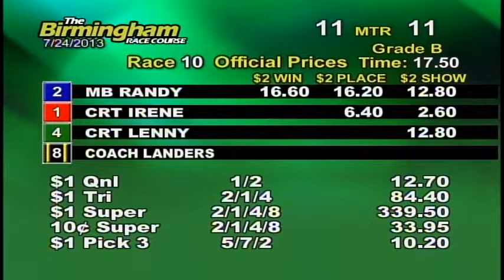07/24/13 Evening Race #10